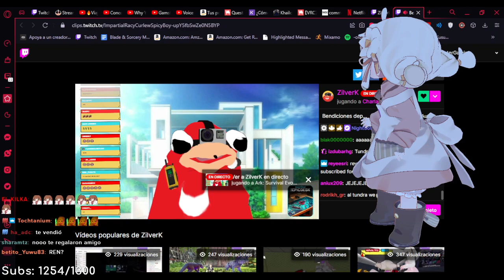ZILVERK NO ME PELEA ll Gamstergaming